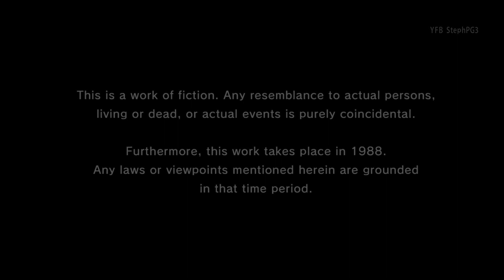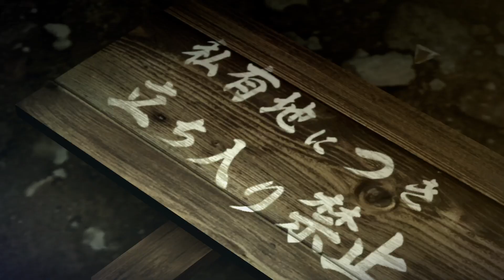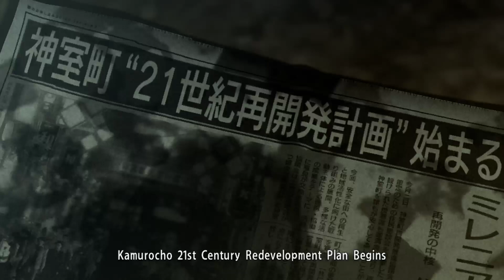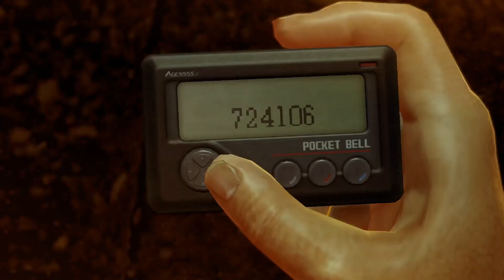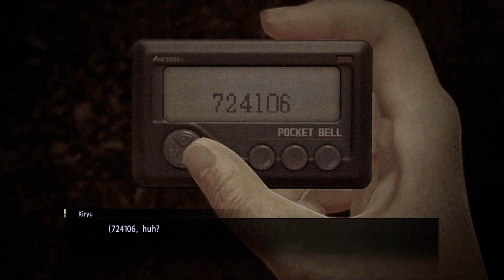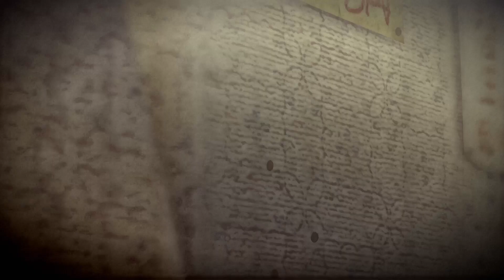EVERYBODY CATCHES THE HANDS IN YAKUZA | Yakuza 0 - part 1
Y’all wanna see more of this?